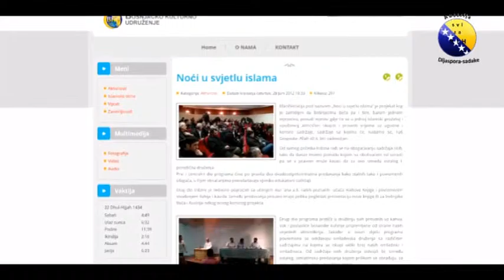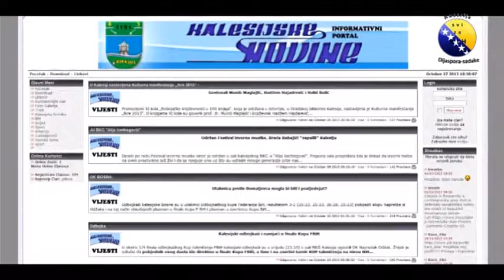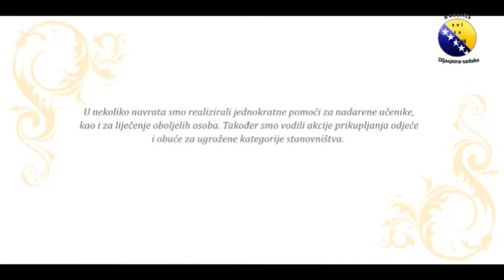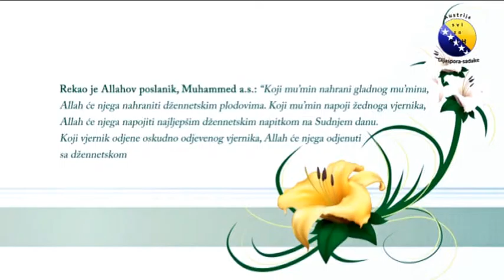Neke akcije dijaspora-sadake 2014